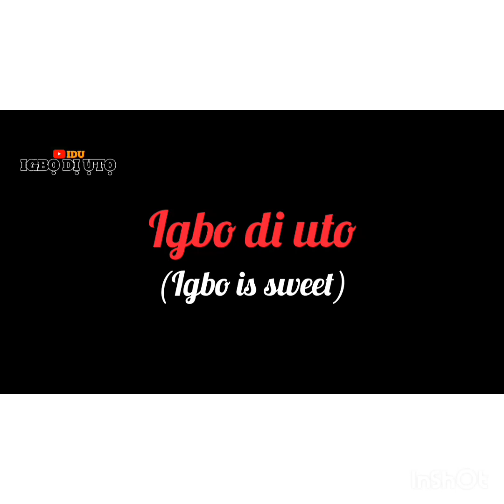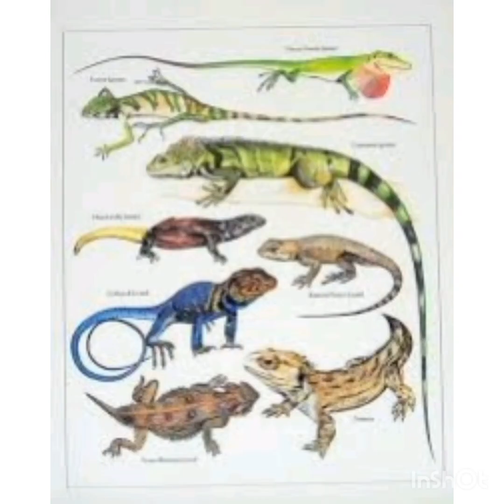Wild animal names in Igbo 🦘🦌🦒 Igbodiuto